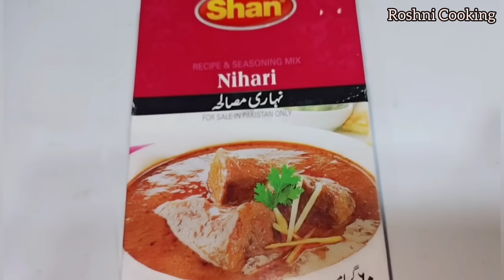Shan Mutton Nihari Recipe|Easy Delicious Quick Shan Nihari Masala|شان نہاری مصالحے سے مزیدار نہاری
Aj me is video me Boht ziada tasty Shan k Masala se Mutton ki Nihari bnaye gay.
Shan Nihari k masalay se Nihari boht ziada Mazedar banti Hy or boht jaldi ban ker ready bhi ho jati hai.
Umeed krti Hoon k video Passnd aaye gi.